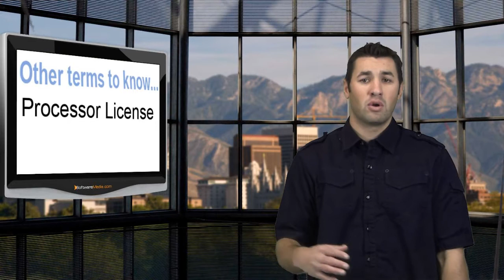How to Buy Microsoft Open Business Licensing - Part II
Todd, from SoftwareMedia TV, explains how to buy licensing through the Microsoft Office Open Business Program. Part II of this video covers frequently asked questions regarding servers and licenses. Todd goes over the difference between the two different CAL licenses. He also explains processor licenses and external connectors.